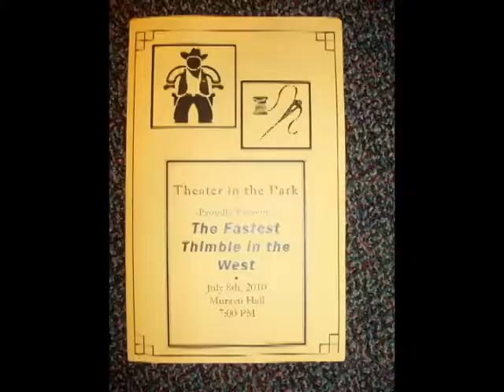The fastest thimble in the west - Theater in the park 2010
Cast

Two-Bits                       Kendra Kowal
Annie                            Sam Alexon
Henry                           Elizabeth Loper
Nicole                          Elise Burton
Em                                Lily Vanner
Nell                               Lucy Totzke
Oliver                            Cody Palmer
Ma Cozy                       Maria Osterbauer
Lawery Grudge           Ben Wolney
Brute McGruk             Pierce Peel
Loathsome Toad        Alex Ance
One-eyed Jack            Jai-Lynn Carter
Anoymous Jones       Molly Totzke
Wells Fargo Woman  Maria Johnson